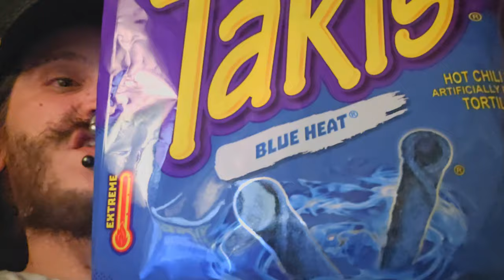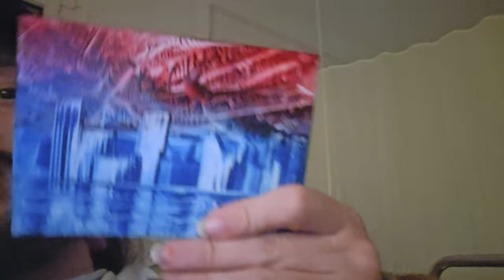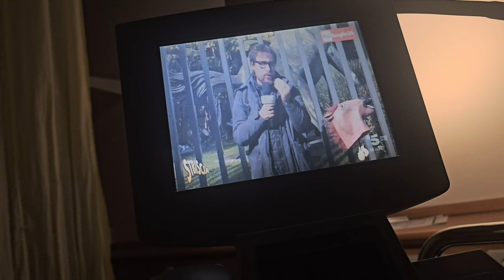vlog takis chips probieren und zeigen was ich gemacht habe und zeigen was ich bekommen habe